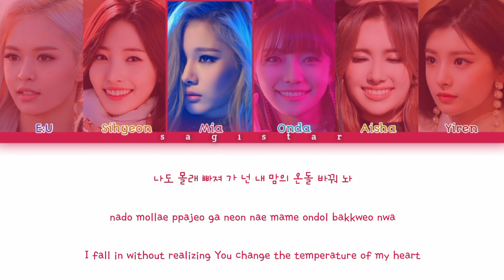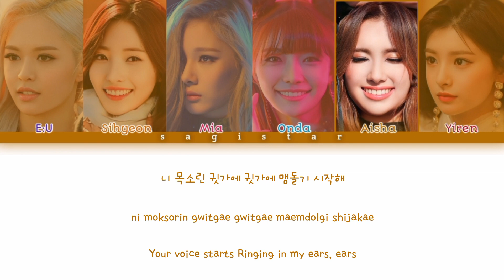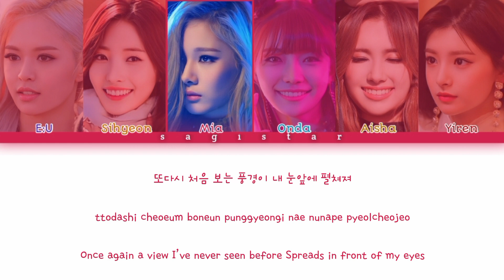Everglow (에버글로우) - 'You Don't Know Me' lyrics (color coded lyrics)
everglow you don't know me

Album: Hush

Artist:

Everglow (Korean: 에버글로우; RR: Ebeogeullou, stylized in all caps) is a South Korean girl group formed by Yuehua Entertainment. The group is composed of six members: E:U, Sihyeon, Mia, Onda, Aisha, and Yiren. Everglow debuted on March 18, 2019, with the single album Arrival of Everglow

Everglow
에버글로우
Everglow lyrics
Everglow line distribution
Everglow reaction
Everglow live
Everglow kareoke
Everglow performance
Everglow audio
Everglow cover
Everglow intrumental
Everglow music video
Everglow MV
Everglow color coded
Everglow concert
Everglow accustic ver
Everglow mini album
Everglow full album
Everglow single
에버글로우 You Don't Know Me
에버글로우 lyrics
에버글로우 line distribution
에버글로우 reaction
에버글로우 live
에버글로우 kareoke
에버글로우 performance
에버글로우 audio
에버글로우 cover
에버글로우 intrumental
에버글로우 music video
에버글로우 MV
에버글로우 color coded
에버글로우 concert
에버글로우 accustic ver
에버글로우 mini album
에버글로우 full album
에버글로우 single
Sagistar